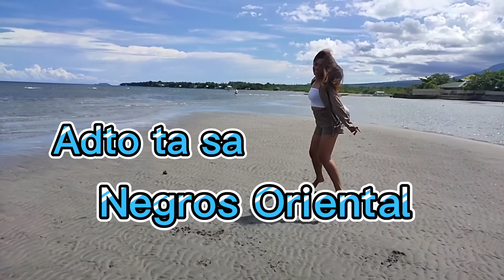Negros Oriental | Tourism spots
adto ta sa negros oriental, the fun start here Naturally, experience and enjoy